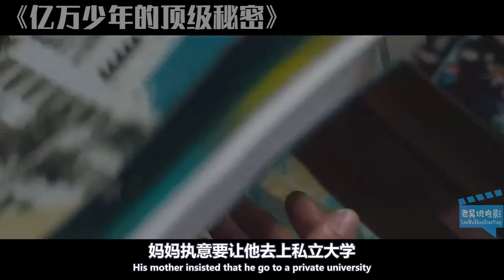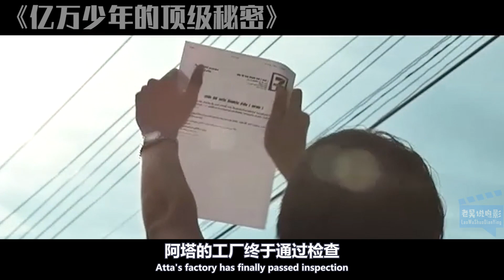高中生逃学创业，4年后成为亿万富翁，而他成功的秘密只有一点！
The high school student's gaming account was blocked, dropped out of school and started a business in a rage, and became a billionaire at the age of 26!
这是一位沉迷于网络游戏中的高中生
他利用网络游戏 赚到了人生中第一辆车
不过后来 游戏账号被封
他被迫辍学出来创业
用自己坚定不移的毅力
在26岁就成功当上了亿万富翁
大家好 欢迎收看老吴说电影
今天为大家带来的是
根据真人真事改编的泰国电影
《亿万富翁的顶级机密》